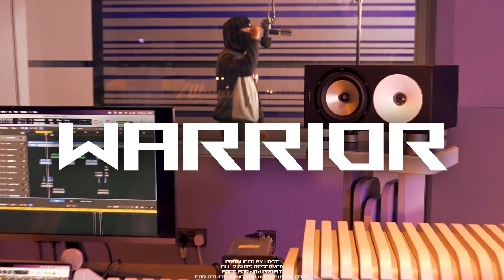[FREE] Chinx (OS) Type Beat x C1 Type Beat - Warrior | UK Drill type beat 2023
🎹Produced by Lost